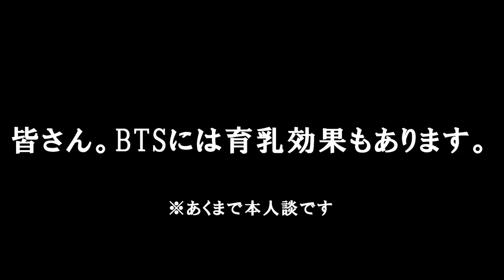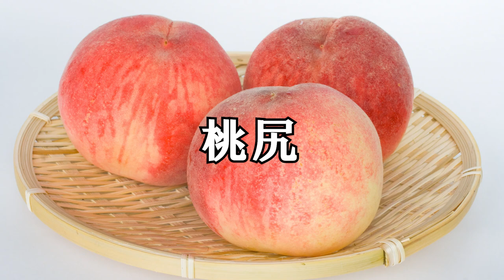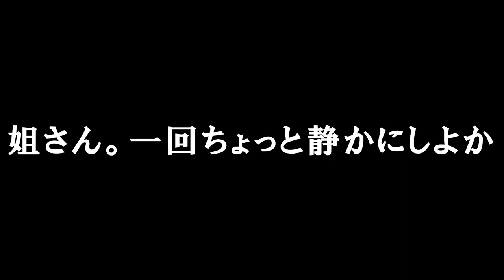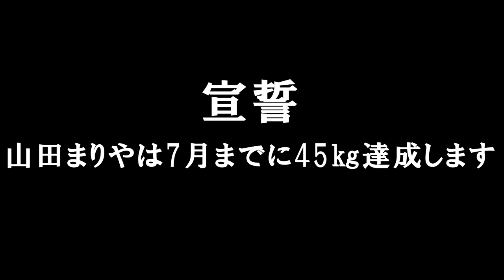山田まりやのスリーサイズ。全て見せます。【ダイエット再始動宣言】[グラビア時代の体型へ！][バストアップ] [ダイエット企画episode.0]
なんと。ママになった山田まりやさんが・・・スリーサイズ全公開です！
ダイエット企画、なんとなくフェードアウトしかけけていましたが。

うちの有能な鬼スタッフの計らいにより、再始動することになりました！

これからのダイエット企画は何かが違う・・・？！
今後もお楽しみに！

by編集者

🤸‍♀️ダイエット企画🏃‍♀️💦

【BTS Dynamite】大好きなテテくんを想いながら 脂肪燃焼ダンスダイエット！〜振り付け〜(방탄소년단) [ダイエット企画episode.1]

★人気の動画★

【山田まりや】カバンの中身紹介！ママタレントのリアル私生活を覗き見！[冬version]

【お掃除の達人】古堅先生 再登場で山田まりや叱られまくりwww[片付け][コラボ]

山田まりや、むねくん(現在8歳)親子です(^^)(^^)♡

健康に関する情報は大好きだけど性格は大雑把なママ 私と
たけのこみたいにすくすく成長するむねくんを、
ぜひ見守っていただけたらうれしいです(^^)

こちらまでお願いします！